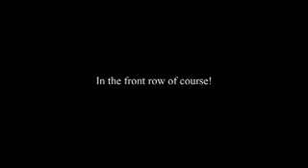Anna Wintour & Andre Leon Talley @ Vera Wang Spring 2008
Anna Wintour and Andre Leon Talley in the front row admiring the Vera Wang 2008 show .